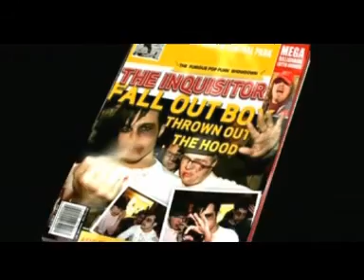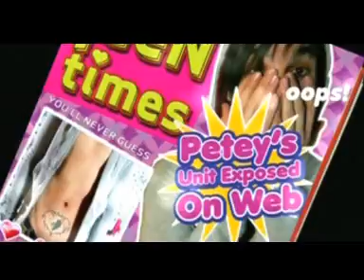Fall Out Boy This Ain't A Scene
awesome song
awesome vid